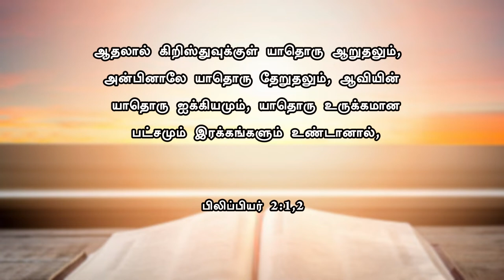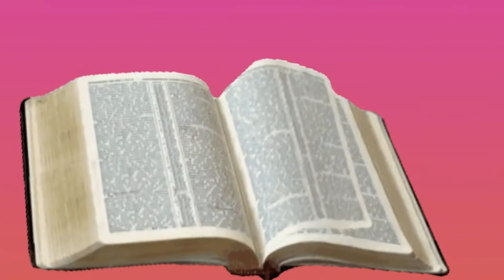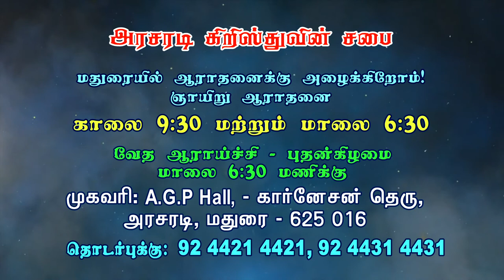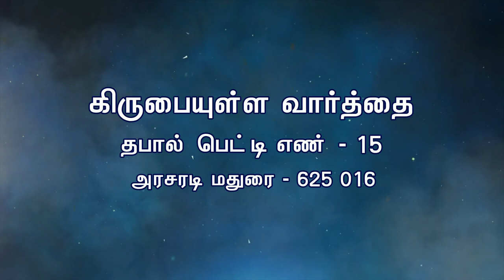பர்னபாவின் சிறந்த குணங்கள் | Bro.Kingsly Rajah | Church of Christ